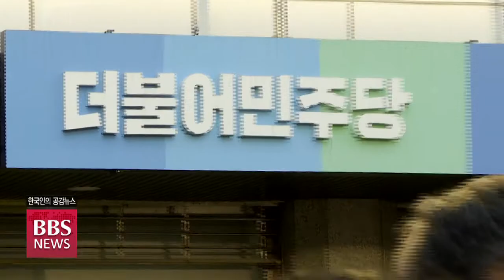[BBS뉴스] ‘1월 전국승려대회’에 전국 교구 움직임 본격화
정부 여당의 잇따른 종교편향을 규탄하는 1월 21일 전국승려대회를 앞두고 전국 교구본사별로 본격적인 역량 결집이 시작됐습니다.

이른바 여당 텃밭으로 불리는 호남권의 조계종 본사에서부터 승려대회를 위한 교구종회가 차례로 열릴 예정입니다. 정영석 기자입니다.